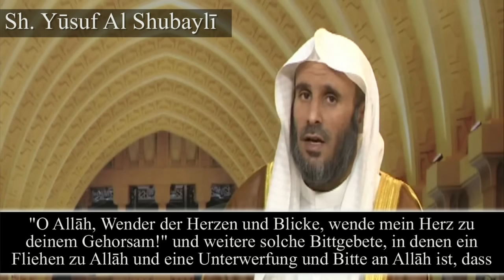Sh. Yusuf Al Shubayli | Die Trägheit beim Praktizieren des Islams